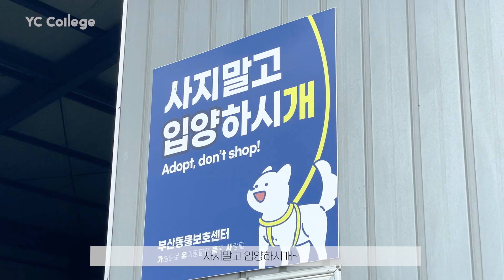[직장인 브이로그] 죽어있던 유기묘, 산책이 너무나 하고싶은 유기견, 저희 부산 유기동물 봉사활동 다녀왔습니다! 🐶🐱 ⎜부산영어회화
안녕하세요!
오늘의 영!상!은 ~
저희 유기동물 봉사활동 다녀왔어요~
Lucy, Cherry, Aimee는 셋 다 반려동물을 키우고 있는데요~
점심시간에 "우리 유기동물 봉사활동 가볼래?" 했다가 너도나도 가자!
이렇게 되어서 일이 커졌답니다,,,,,, ㅎ
그래서 꾸준히 다녀보기 위해 추석 후에도 한번 더 간답니다!
반려동물을 키우는 입장에서 많이 안쓰럽고 데리고가고 싶은 마음이 굴뚝이였어요
아휴,,,,,, 😢
저희는 강서구에 있는 부산 유기동물 보호센터에 갔어요
유기된 동물들이 진짜 많더라고요..
목 터져라 우는 아이들, 이미 별이 된 아이, 아파서 멍하니 앉아있기만 하는 아이들,,

✨ 책임지지 못할 행동은 하지말자구요 우리! ✨
✨ 해당 보호 센터의 장갑, 앞치마, 장화 등은 다른 봉사 단체분들 것을 빌려 사용하였습니다. 참고해 주세요 ! ✨

▼▼▼ YC College 모르는 사람 없게 해주세요 🙏🏻▼▼▼
▲▲   어메이징한 일들로 가득한 부산 영어 회화학원  ▲▲